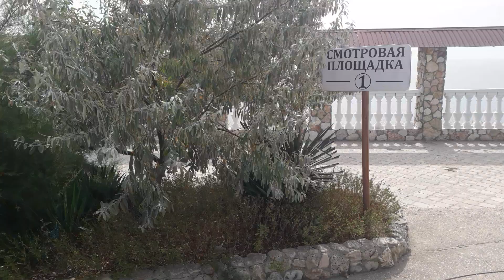Посещение ландшафтно - рекрационного парка АТЛЕШ !.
В последний день лета мы посетили  АТЛЕШ,который расположен в Черноморском районе Крыма на Тарханкутском полуострове ! Давно мы не получали такого удовольствия !!! Приглашаем всех желающих !!!